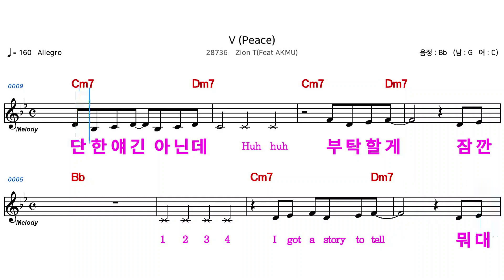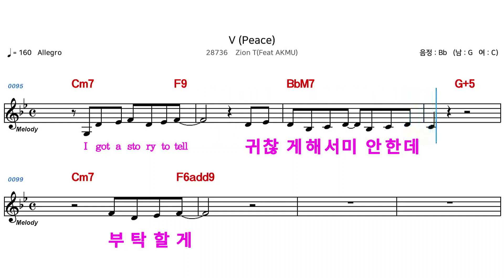(MR) 28736 V - Zion T